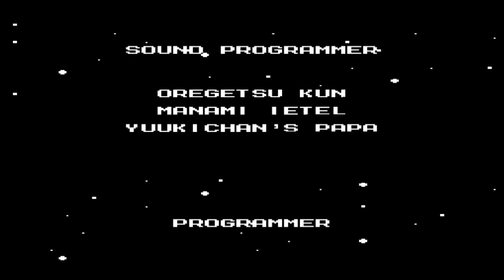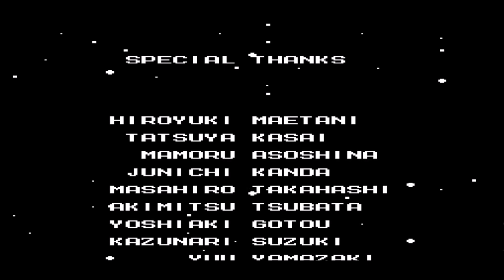Roll-chan 2 (FINALE): Bye Bye Buster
Hope no kid finds that thing lying around...